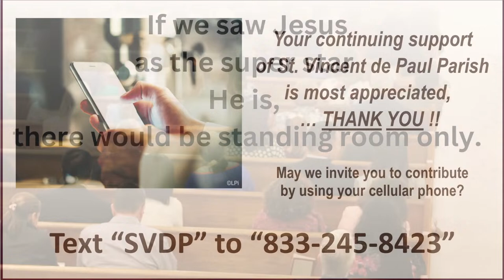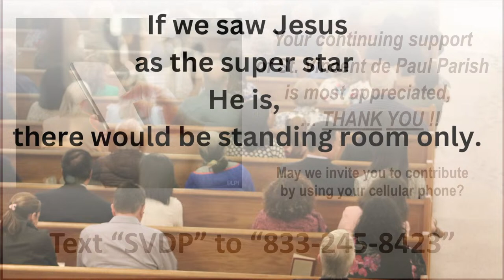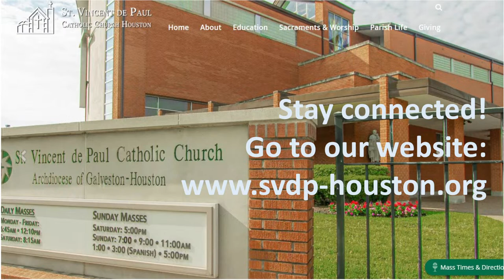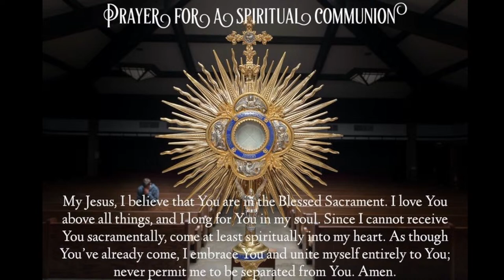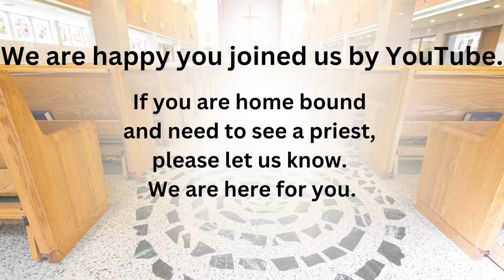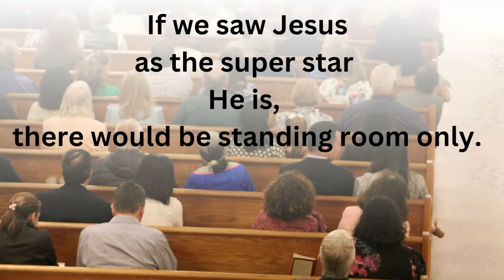Fourth Sunday of Lent, St. Vincent de Paul Church, Houston, 3-10-2024, 11:00 am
Fourth Sunday of Lent,  St. Vincent de Paul Church, Houston,  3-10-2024, 11:00 am. Videographer: R. Auchter. This Live Stream video was produced for the spiritual benefit of our parish community, and all who might be interested in discovering more about the Catholic Church. This video is broadcast with the blessing of the Congregation of Divine Worship and Discipline of the Sacraments, at the Vatican in Rome, and with the blessing of our local church authorities, for the spiritual benefit of our faithful in the time of Covid-19. "In this occasion, the means of live (not recorded) televisual or internet broadcasts are helpful." (Decree: In Time of COVID-19).
Permission to podcast or live stream copyrighted music used in this religious service is obtained from either OneLicense.net with license # A-726876, or from CCLI.com with license # 2926454. St. Vincent de Paul Catholic Church 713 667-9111) is in the Archdiocese of Galveston-Houston.